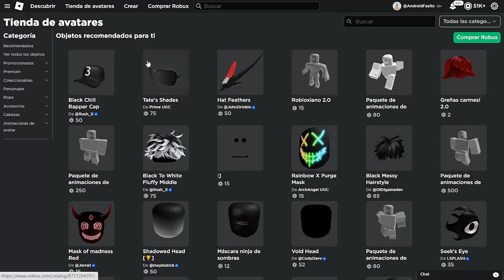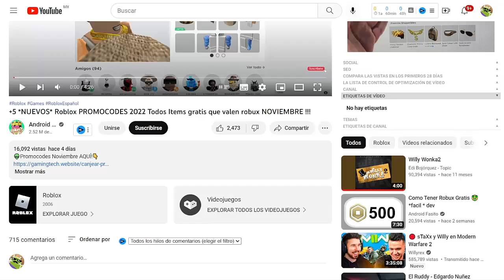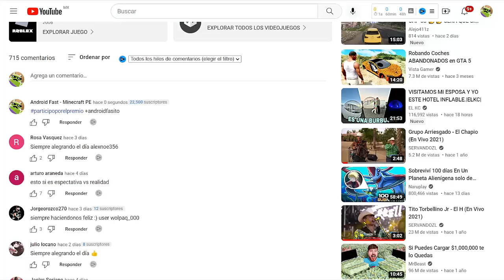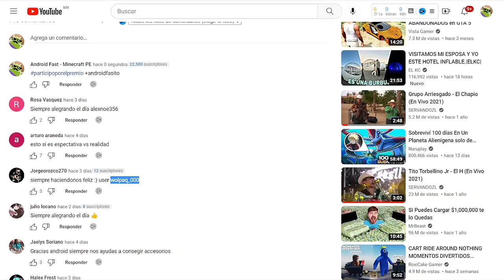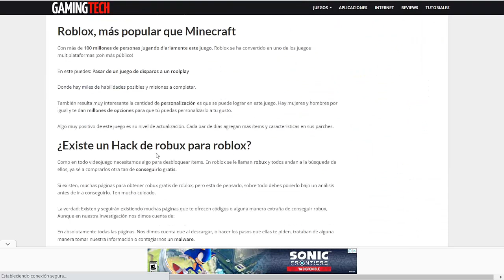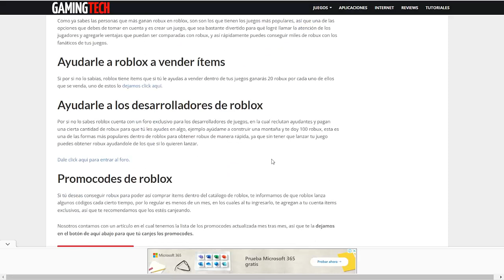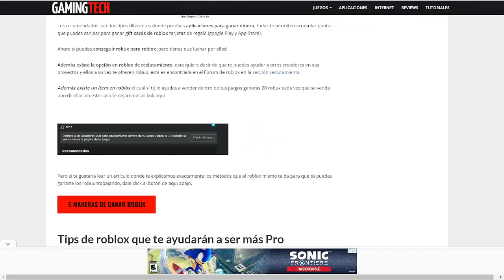Como conseguir ROBUX GRATIS en ROBLOX 🤑 [ y si funciona 100% ]